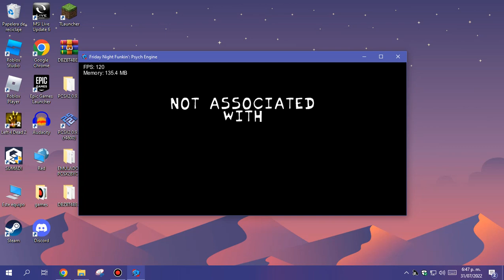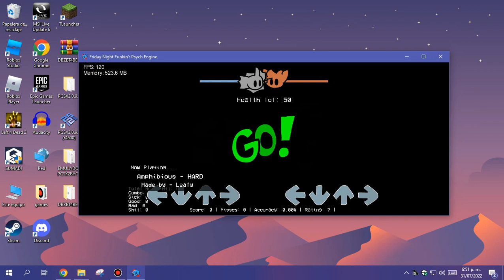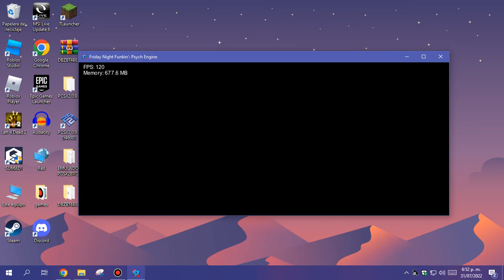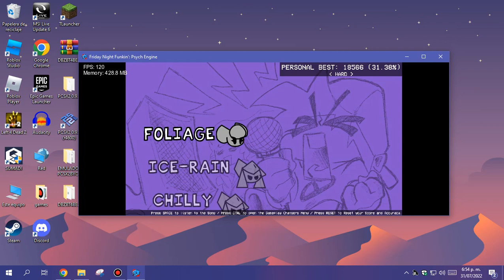How My Edited Vee Funkin Build Looks (Songs Preview)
Menu Song Is From Strident Crisis (Also Created By Joolian)
So Credits To Him